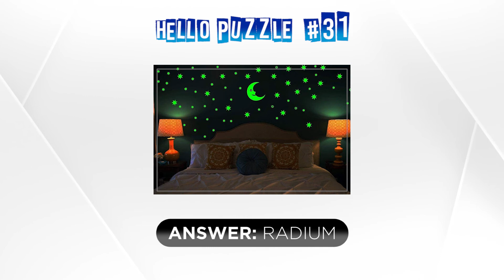Guess this self glowing element | Picture Puzzle #31 | IQ Test | Quiz | Riddle | Hello Puzzle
Hello Puzzle presents you with the best Picture Puzzle to tease your brain. Learn & Enjoy the latest collection of Picture Puzzle that require logical & lateral thinking. Identify the pictures and the clue inside it and solve the puzzle.

Word suggestion: Maulik Parikh
Voice-over: Rishi Gambhir
Graphic/Animation: WiNWiN Creatives

You can also suggest words in the comment box.